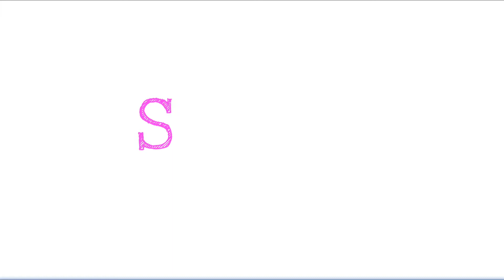SÚPER MEGA HAUL DE REBAJAS (VERANO)| SARA GARCÍA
Hola bellezones! Hoy os traigo un súper mega haul de rebajas, espero que os guste el vídeo y que si alguna prenda llama vuestra atención la encontréis! Miles y miles de besos!

Link de las prendas:
Bershka:

- Pantalón corto: (no los venden en la web)

Sudadera: No la comercializan en web o por lo menos no la he encontrado, lo siento :(
Vestido:
Chaqueta: